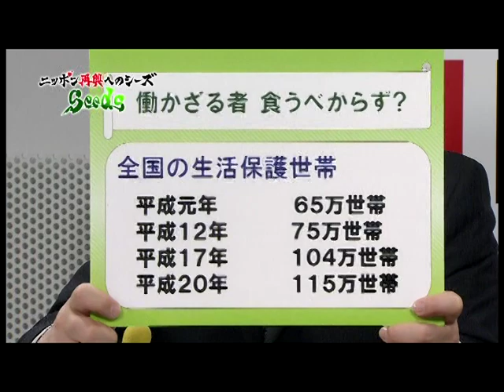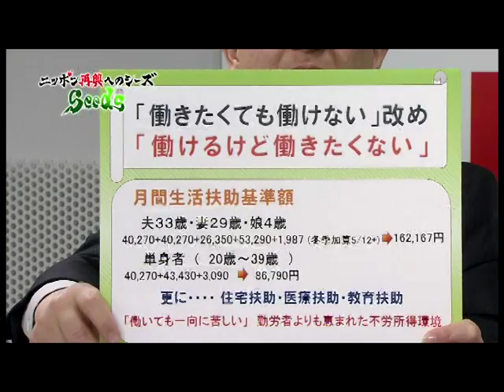生活保護の現状に異議あり！！ 10/02/27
増え続ける生活保護世帯・・・。｢働いても一向に苦しい｣　勤労者よりも恵まれた不労所得環境？！に警鐘を鳴らす。